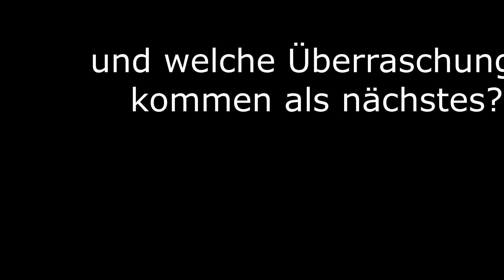Nachts wenn alles schläft...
Wildtiere unterwegs